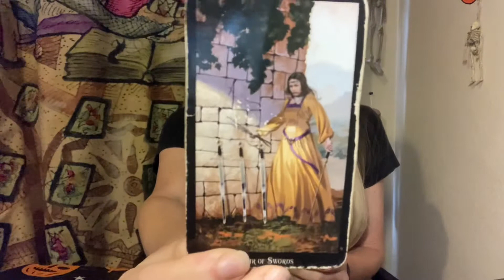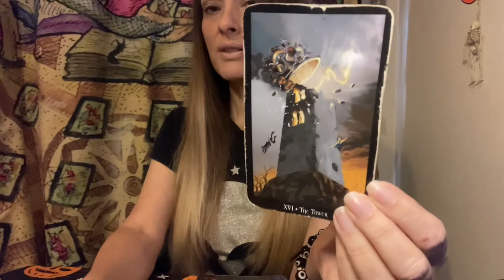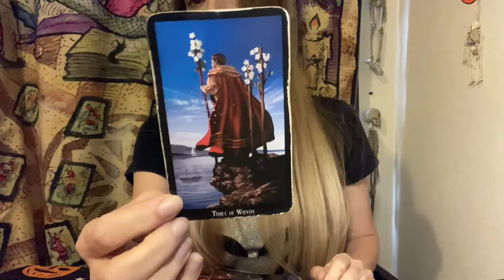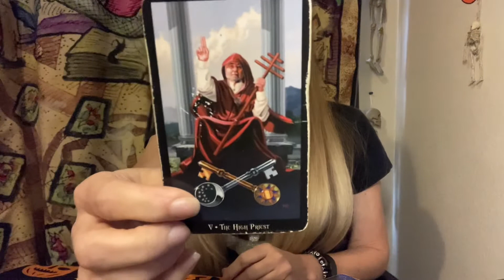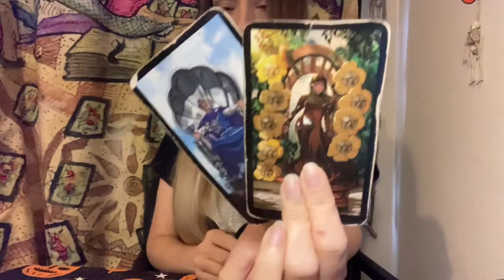Libra - Frantic! Illegal Agreement! 😱